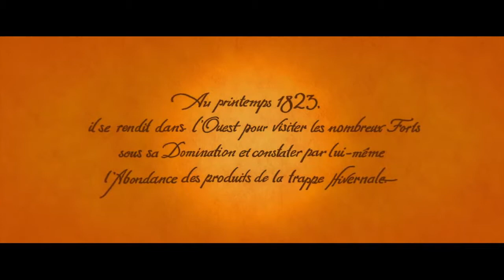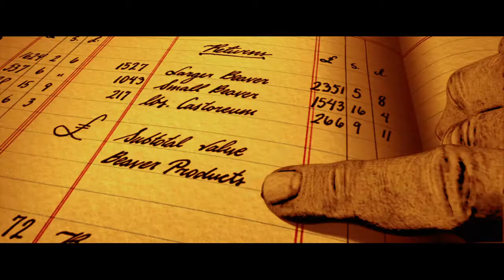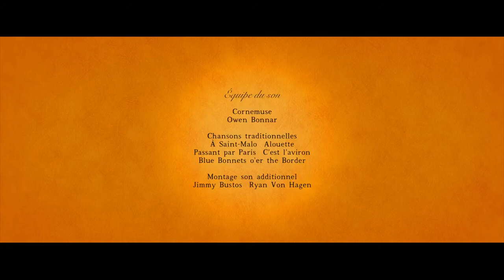J'aurais ta peau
Sombre allégorie sur la cupidité et la sanction spirituelle qu'elle engendre.
J'aurais ta peau se déroule à l'époque de la traite des fourrures.

-Réalisé par Carol Beecher
-Rebondi par C. Axl Calderón G.

Á propos de la ONF.- L’office national du film du Canada est un producteur et distributeur public de films. À travers sair documentaires, fictions et films d'animation, ils raconte le monde d'un point de vue canadien.